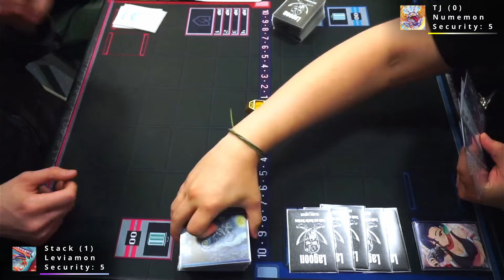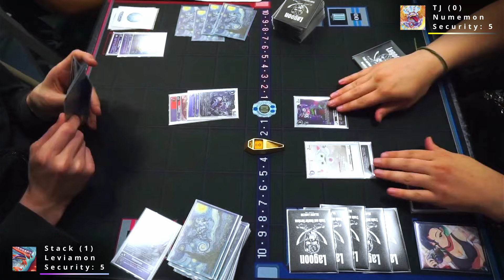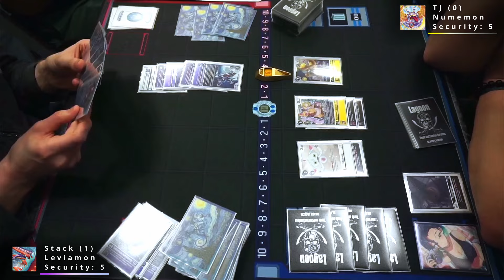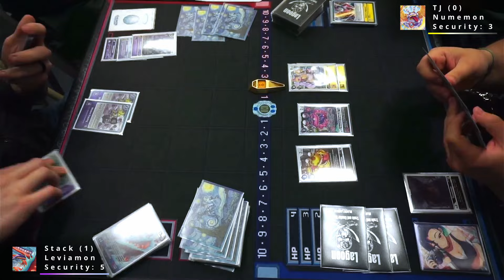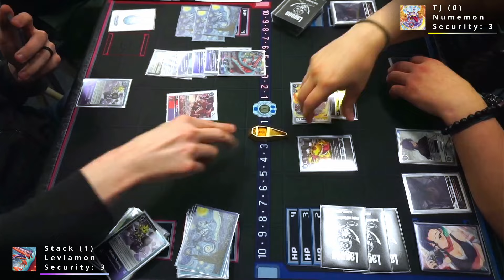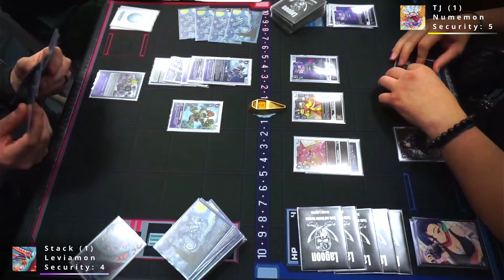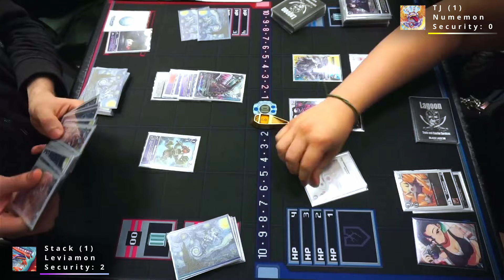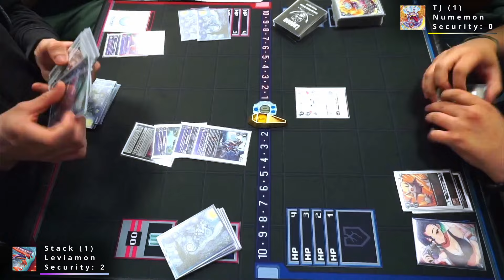Leviamon vs Numemon - BT-15 Matchplay Commentary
We are back with some more commentary! TJ and Ben go through some matches from our recent locals at Sully's Abode. We are finally here with the end of BT-15 with an Evo Cup at Sully's Abode to cap things off. In today's match we have Stack playing Leviamon going up against our very own TJ who is playing Numemon. We have a ton of exciting things planned for the beginning of BT-16 so be on the lookout!

00:00 -- Set Up

01:46 -- Game 1

05:51 -- Game 2

13:50 -- Game 3